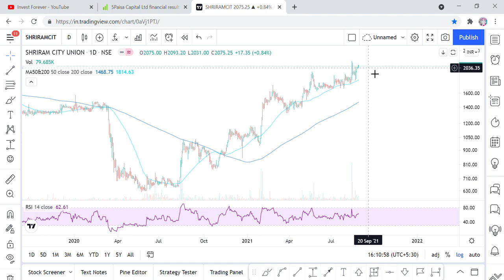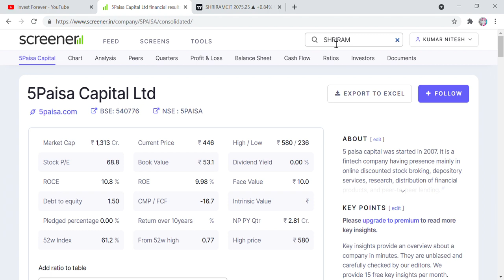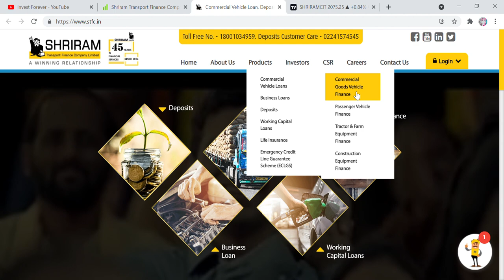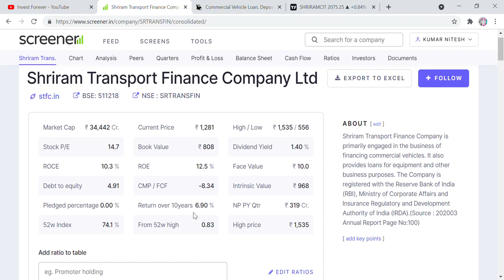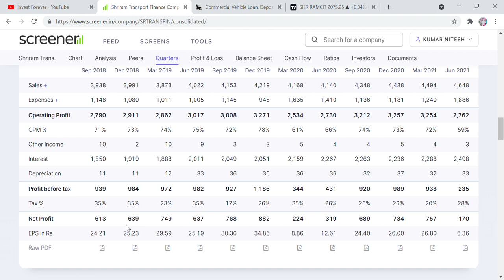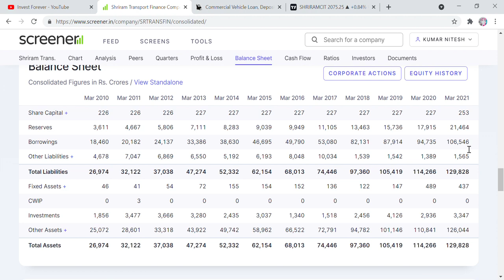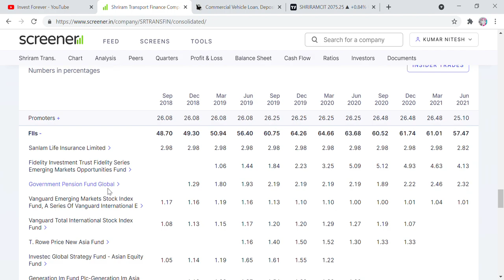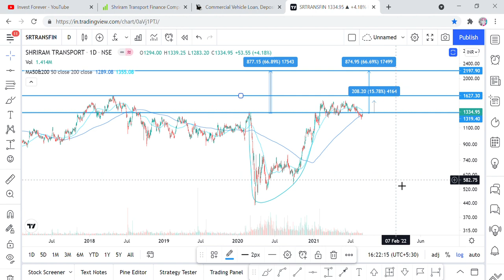CHART OF THE DAY, OPPORTUNITY FOR 66% RETURN, SHRIRAM TRANSPORT FINANCE STOCK ANALYSIS, TARGET 2200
Hi Friends,